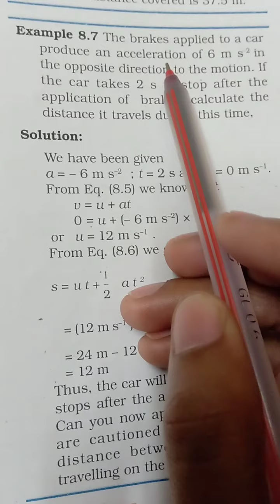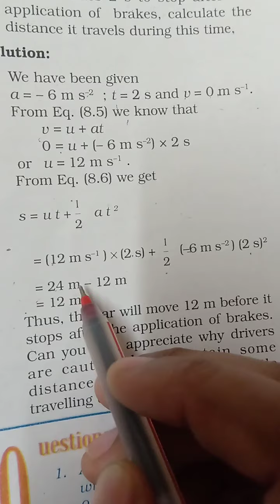Explanation of Ncert solved numericals(3)